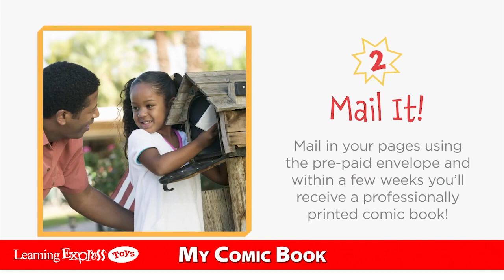LPL3011 MY COMIC BOOK